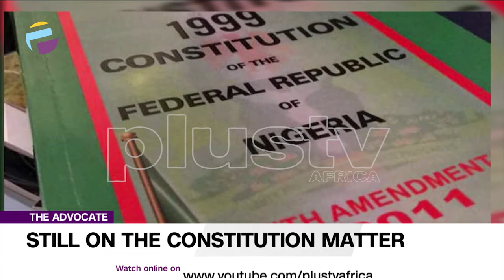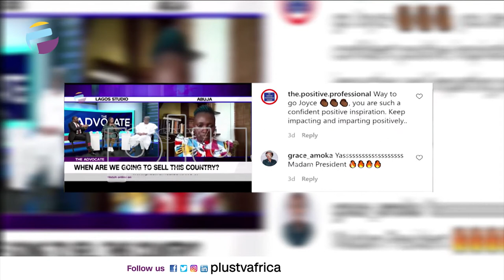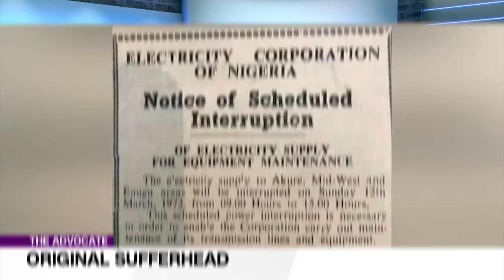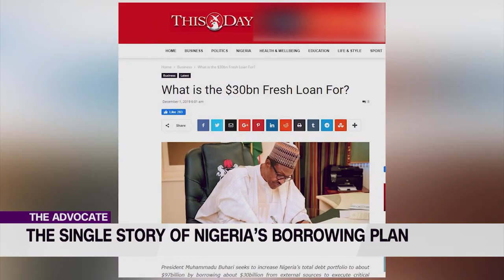FULL EP: Need For Electoral College, Victim Mentality, We Need A New Constitution | THE ADVOCATE NG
The Electoral College Nigeria is a civil service organisation that was set up
by Individuals versed in practical politics and governance.
The college is a nonpartisan/non-governmental initiative of The Emerging Leaders Advancement Forum that is the brainchild of a few young Nigerians whose span from politics, patriotism, development professionals to everyday Nigerians born of a void of ideological democracy in Nigeria.

The Constitution does not provide for acceptable fiscal federalism. This means that states cannot generate sufficient revenues on their own because all mineral resources are vested in the exclusive control of the Federal Government.

We have been the victim for so long that we have slipped into the comfortable posture of constantly playing the victim even when we are not.
But the question is who really is the victim? How do we choose who a victim is?  And what are the rights of the victim?

Advocates:
Joyce Daniels
Kunle Lawal
Kayode Iposu